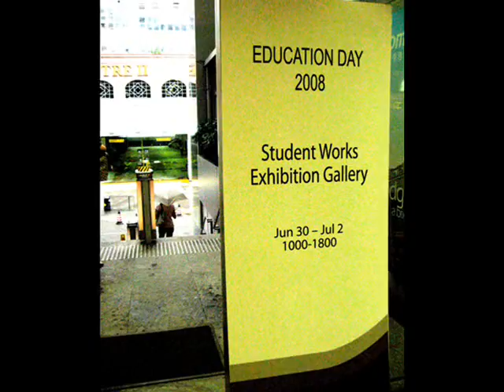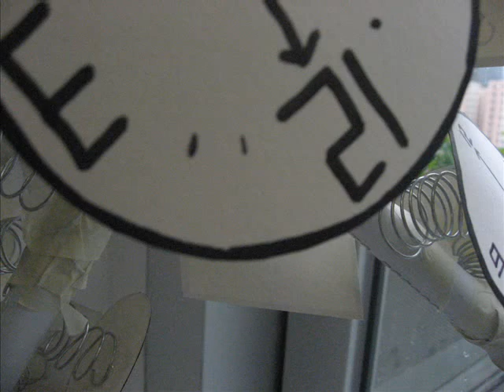HKU Space CC Open Day 2008 video